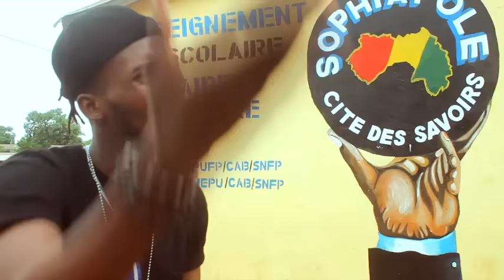I MOU MA GAKHOU MA PARTIE 5&6 NOUVEAU FILM GUINEEN